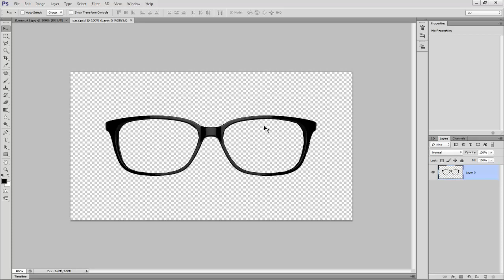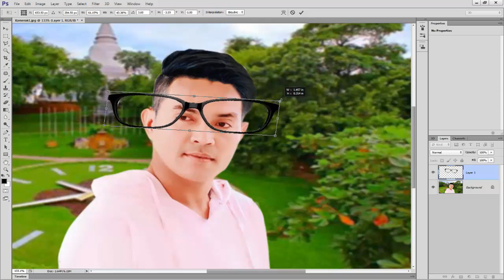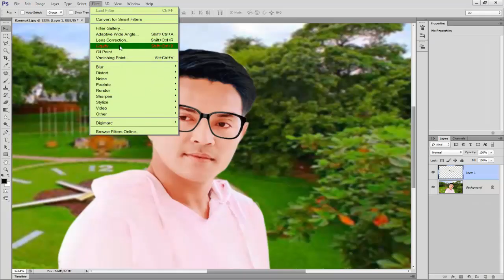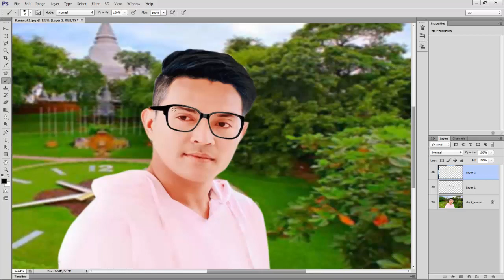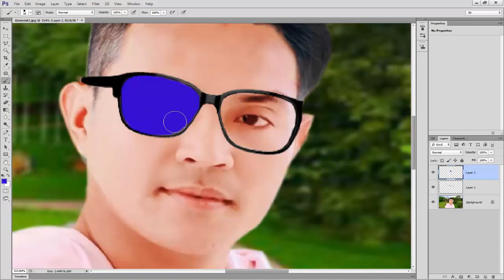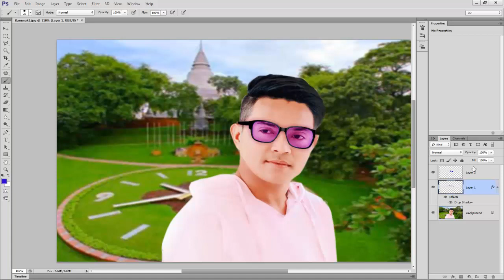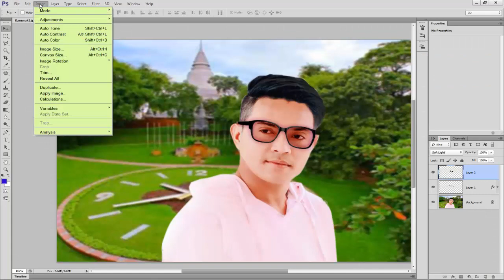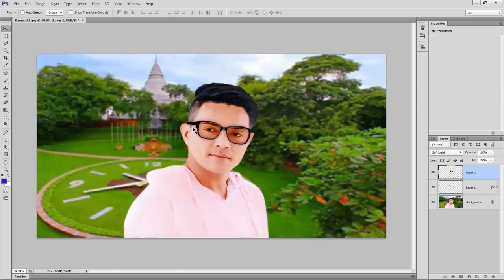How to add a sunglasses in Photoshop cs6 Khmer upload.